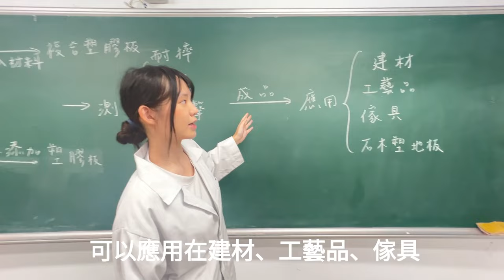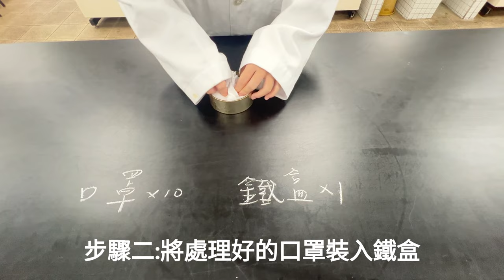113-11【化工群－創意組第1名】「罩」出新材料！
競賽群組別：化工群－創意組
學校名稱：國立新竹高級工業職業學校
指導老師：蘇靜雁、鍾宜均
獲獎學生：何彥腧、黃偉晟、林保廷
作品名稱：「罩」出新材料！